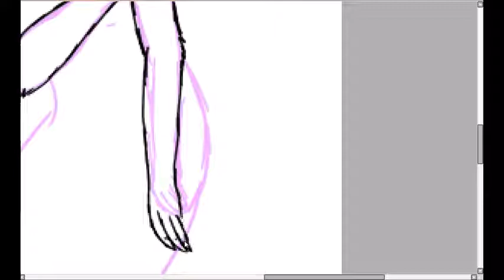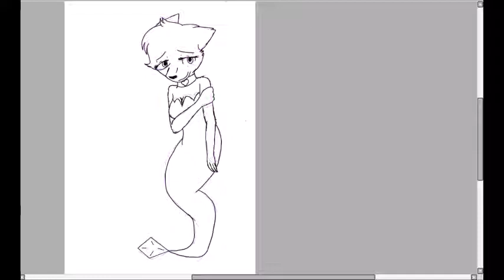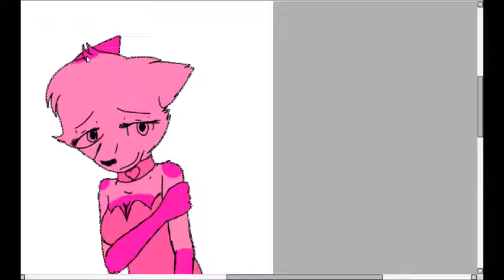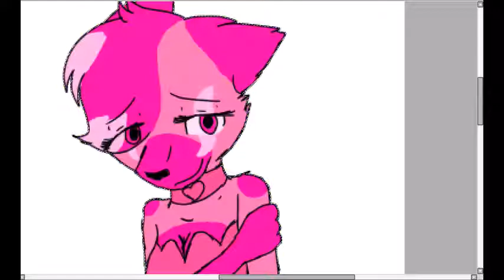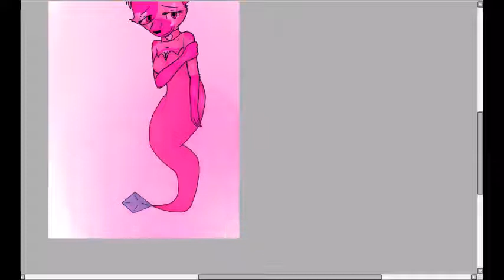(( emotion #5 )) love (( speedpaint ))